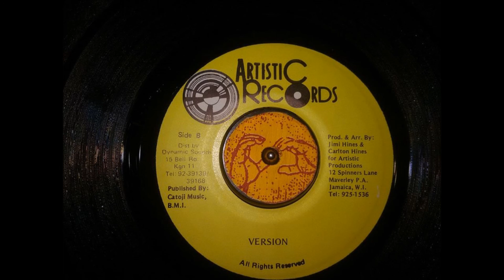DIGI WOMEN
EARLY 90 S i dont know this women sing but killer !